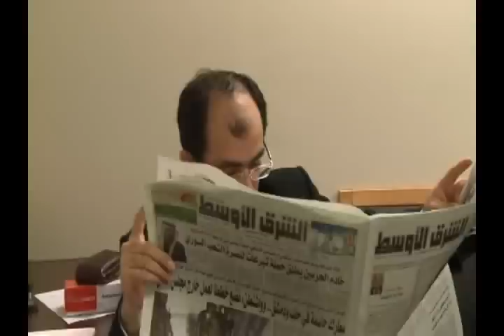Saudi King: Syria July 2012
Studio copy of July 23, 2012 news report for KSA2 - Saudi Arabian, English-langauge TV.

Intro: Syrians living outside their country reacted positively to King
Abdullah's appeal for contributions to help to those caught up in the
violence in Syria. They hope the appeal will help meet part of the
great needs of the refugees streaming out of the county, as well as
for those injured and displaced inside Syria. More in this report from
Washington.

- Radwan Ziadeh, Executive Director, Syrian Center for Political and
Strategic Studies
- Mazen Ayoubi, President, Washignton DC chapter, Syrian American Council
- Mazen Ayoubi
- Radwan Ziadeh